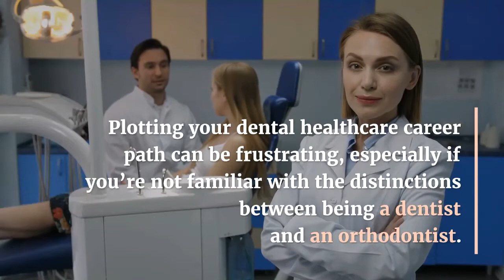🆕 Comparing Dentists And Orthodontists - Dental Talent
If you're interested to find out more about Comparing Dentists And Orthodontists - Dental Talent you can check out

The video is about Comparing Dentists And Orthodontists - Dental Talent   but also try to cover the following subject:
-Comparing Dentists And Orthodontists

Youtube is the very best website to go when searching for videos about Comparing Dentists And Orthodontists - Dental Talent.
Comparing Dentists And Orthodontists - Dental Talent is clearly something that intrigues you and a lot of people so I made this video about this topic.
Our channel has various other similar videos concerning Comparing Dentists And Orthodontists, Comparing Dentists And Orthodontists and Comparing Dentists And Orthodontists
Have I answered all of your concerns about Comparing Dentists And Orthodontists - Dental Talent?
 Individuals who looked for Comparing Dentists And Orthodontists also searched for Comparing Dentists And Orthodontists.